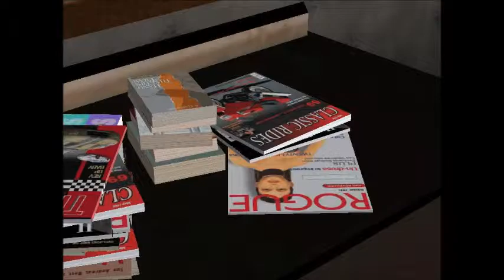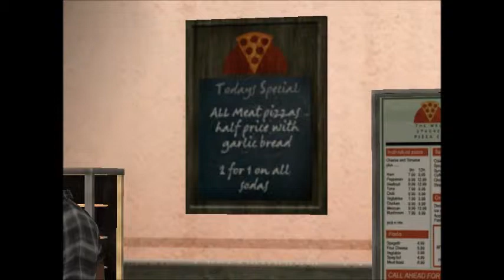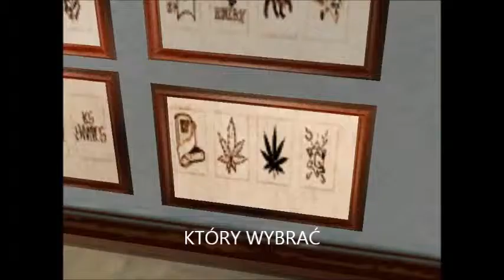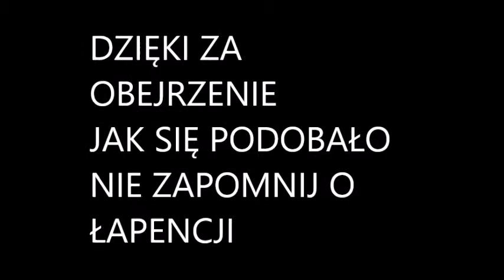HISTORIA _ GTA SAN ANDREAS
Oto moja historia z gry Gta. Starałem się przez całą grę robić zdjęcia aparatem. Pod niektórymi zdjęciami dawałem opis. POLECAM GRĘ WSZYSTKIM FANĄ ROCKSTAR GAMES !
Klasyk wśród gier. Czekamy na wersje tej super gry na Konsole nowej generacji.
Lajkujcie Komentujcie Subujcie

ROCKSTAR  GAME  GTA  FOTO  CLASSIC  PC  XBOX  PS3